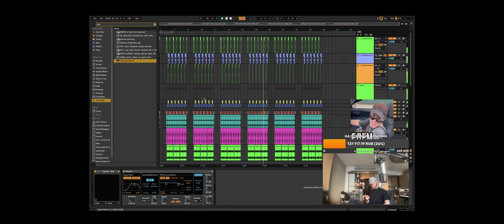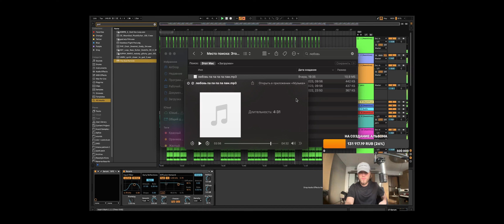QUOK - Twitch Riddim Dubstep ID (snippet)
В качестве способа отвлечься от разлуки, Вова решил запустить внеплановый стрим и ПОПИСАТЬ дабстеп. Результат слышите сами